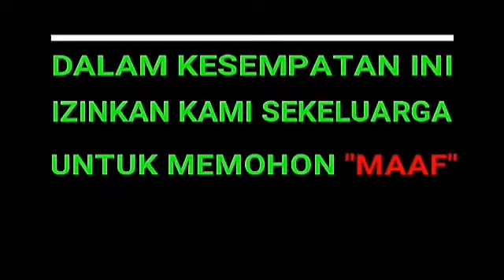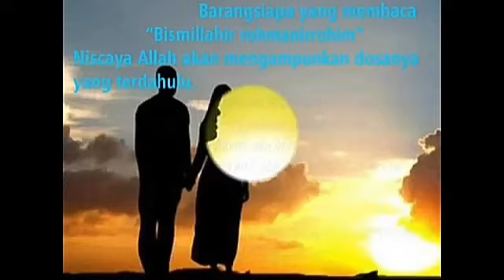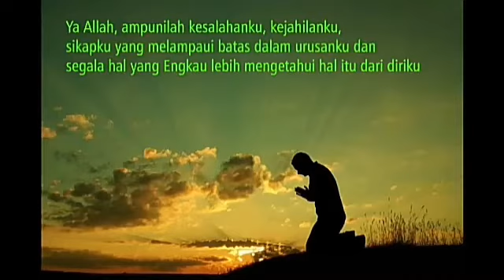Menyambut Bulan Suci Ramadhan 1441 H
Untuk menonton Video kami.
Dan mudah mudahan Kalina yang menonton terinspirasi dengan Video kami dan mau
Bergabung bersama kami di ponpes AL-MUBAROKAH SUKAWENING, GARUT. tuk mensucikan diri bersama sama, di bulan suci ramadhan yang penuh berkah nanti..